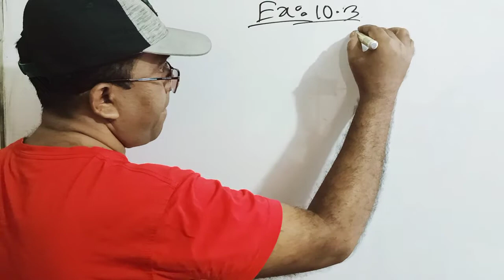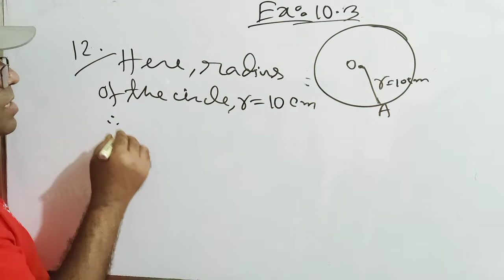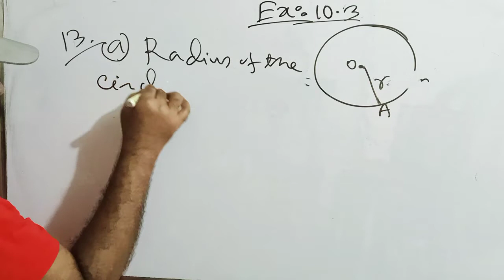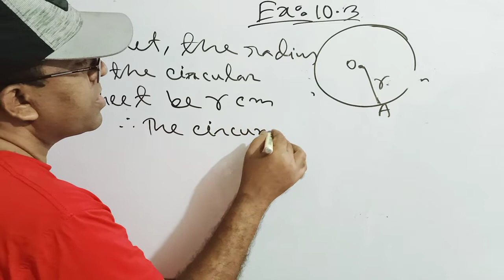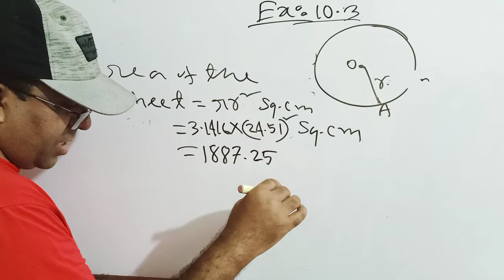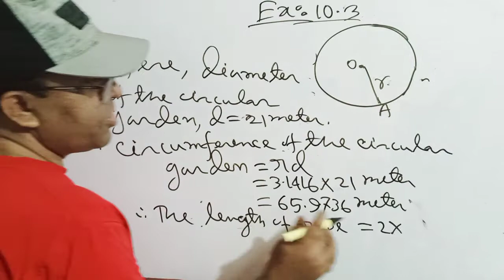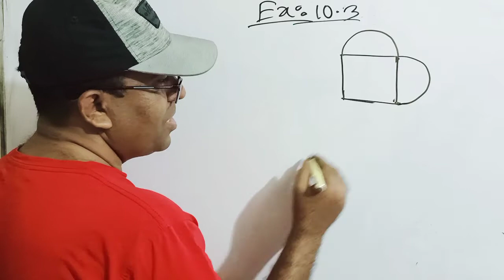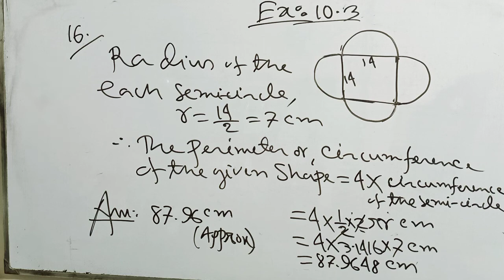Class Eight Math Exercise 10.3 Circle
Class 8 Math Chapter 10.3 Circle